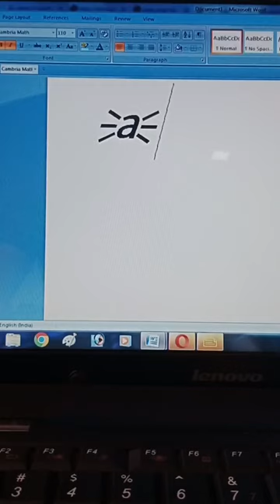video m.s word me computer shortcuts key..2023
Microsoft computer symbol kaise banaye